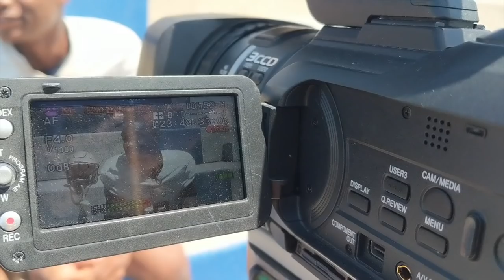Florida State Football 2019 Spring Recruiting Tour - Quarterback Jeff Sims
Florida State looks poised to sign the first QB of Willie Taggart's tenure in class of 2020 prospect Jeff Sims of Sandalwood HS (Jacksonville, FL)